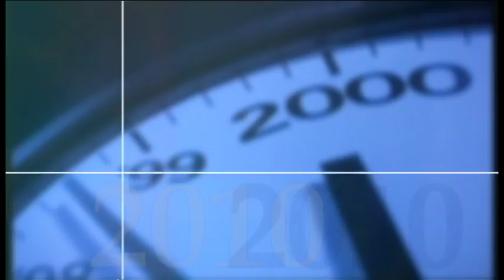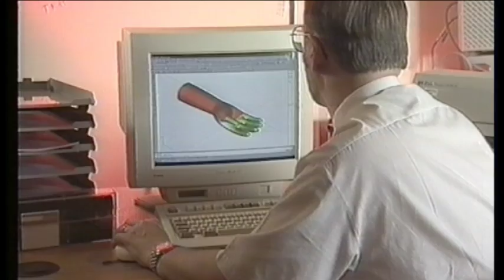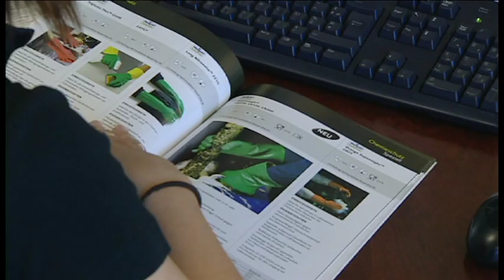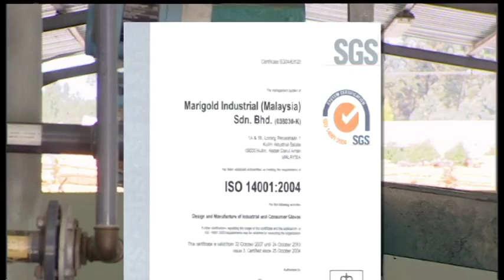CMIG ENGLISH INSTITUTIONAL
PRODUCTION AT COMASEC INTERNATIONAL GROUP